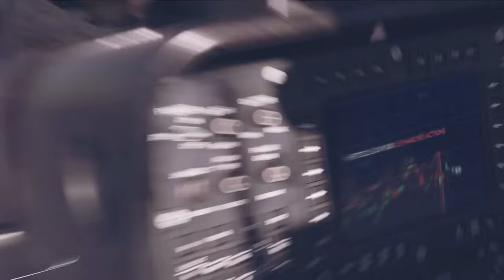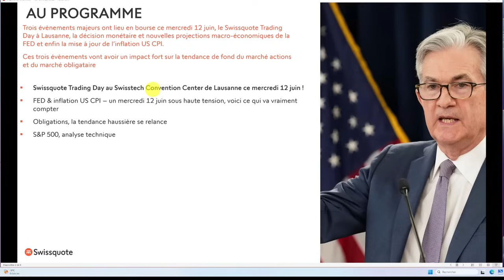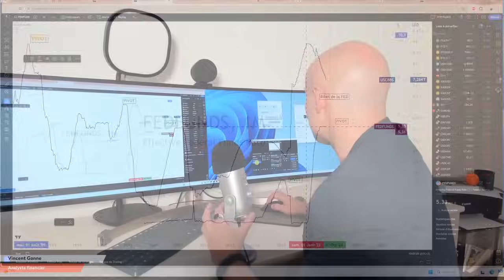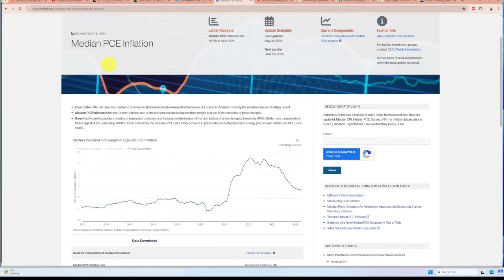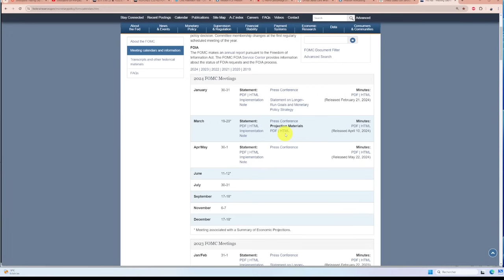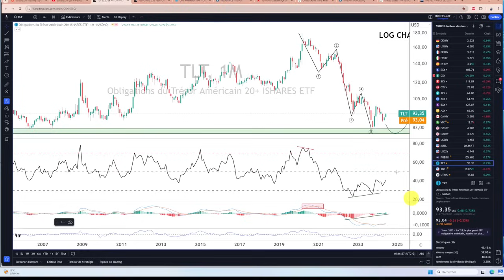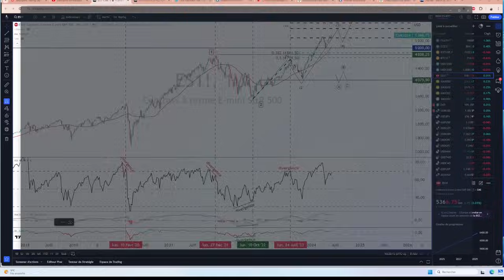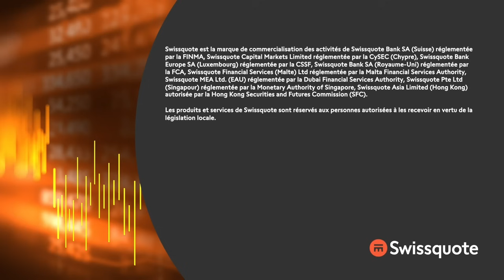Pourquoi la session boursière du 12 juin s'annonce sportive ! | Top Ganne | Swissquote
Trois évènements majeurs ont lieu en bourse ce mercredi 12 juin, le Swissquote Trading Day à Lausanne, la décision monétaire et nouvelles projections macro-économiques de la FED et enfin la mise à jour de l’inflation US CPI.
Ces trois évènements vont avoir un impact fort sur la tendance de fond du marché actions et du marché obligataire.

00:00 3 évènements majeurs le 12 juin 2024
04:38 Swissquote Trading Day au Swisstech Convention Center de Lausanne ce mercredi 12 juin !
05:29 FED & inflation US CPI – un mercredi 12 juin sous haute tension, voici ce qui va vraiment compter
15:55 Obligations, la tendance haussière se relance pour de bon ?
17:50 S&P 500, analyse technique